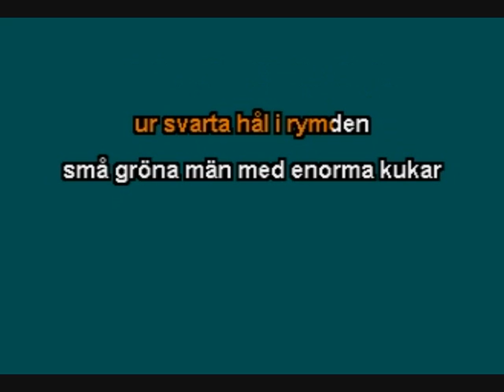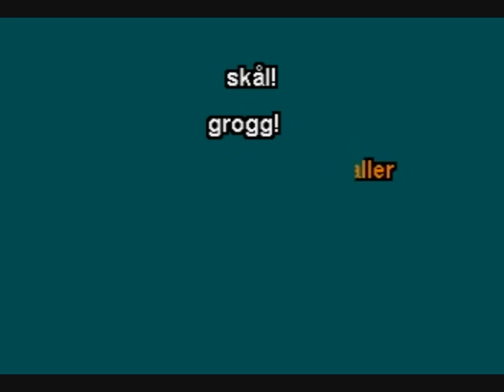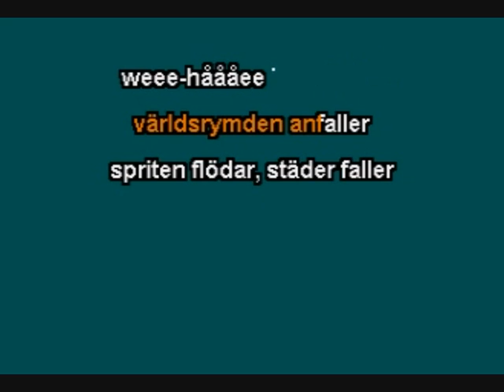The Kristet Utseende - Alien Brännvin (Karaoke video)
A karaoke video of The Kristet Utseende - Alien Brännvin.